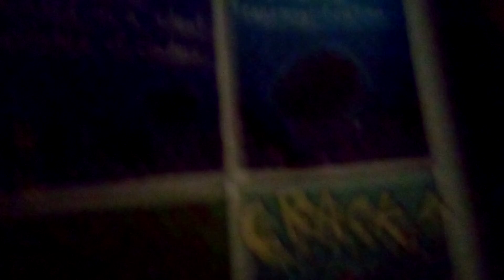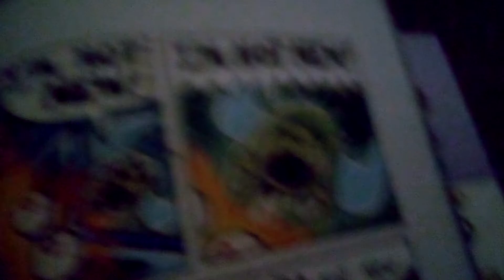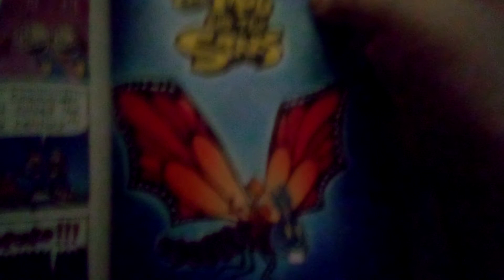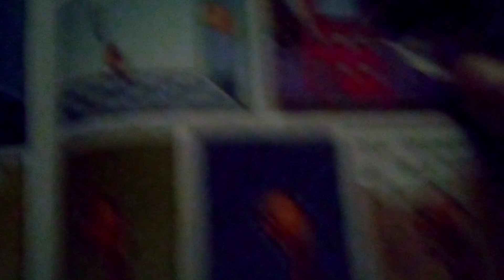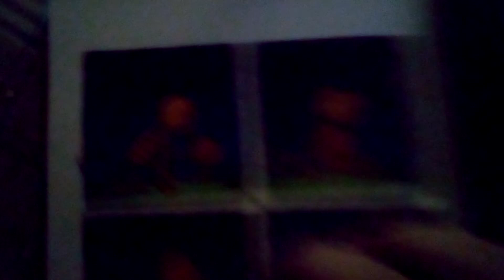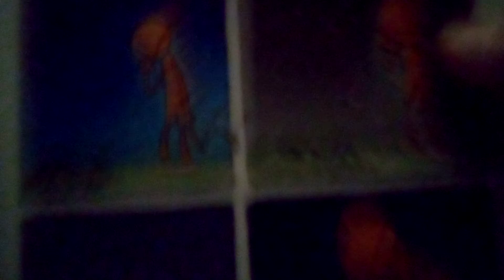rare villain defeats Devious scum destroyed dog man 7 for whom the ball rolls